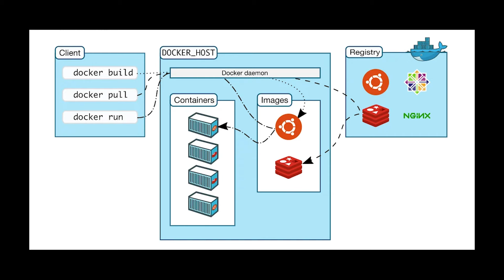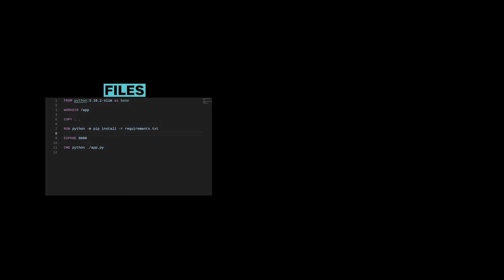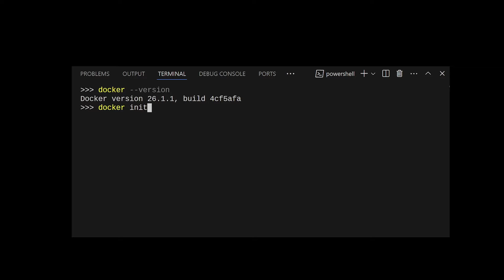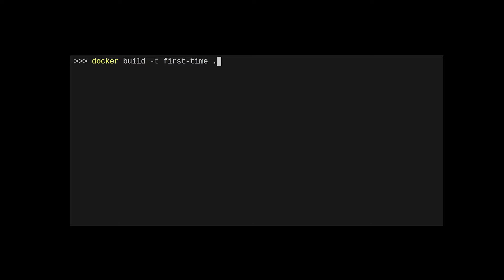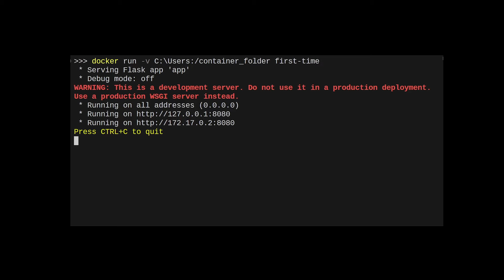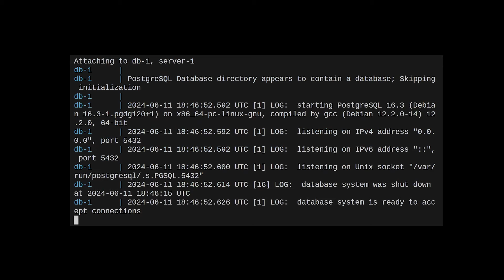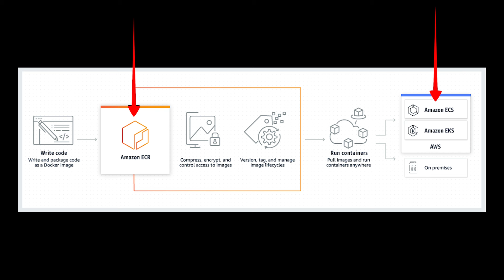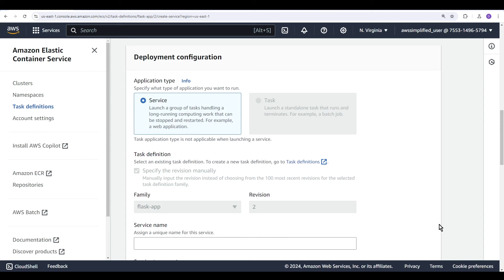Learn Docker & Deploy to AWS - Beginner Tutorial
Learn the most important Docker concepts and how to deploy your first container into the AWS cloud!

00:25 What is Docker?
02:18 Docker Installation
03:12 Hello World Project Setup
06:48 Docker Volumes
08:13 Docker Compose
09:35 Deploying a Docker Container to AWS

📚 INCREDIBLE BOOKS TO BUILD YOUR ABILITY TO FOCUS AND ORGANIZE 📚
Deep Work
So Good They Can't Ignore You
Digital Minimalism
A World Without Email
Time Block Planner

Working Effectively with Legacy Code